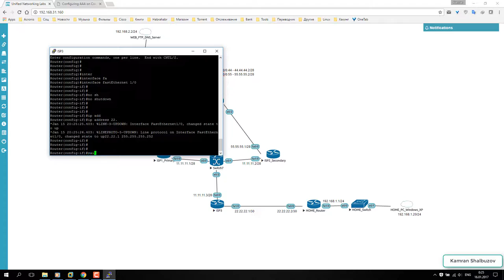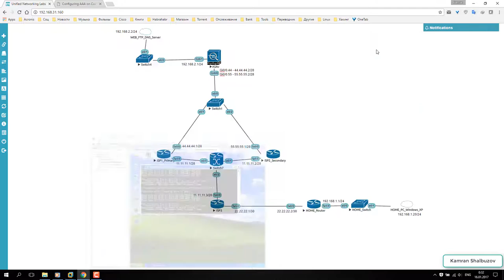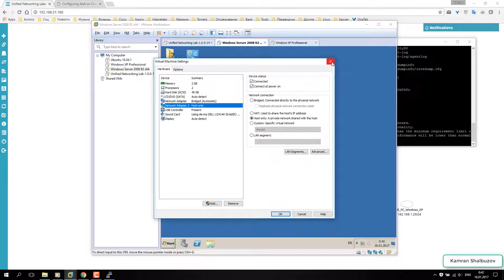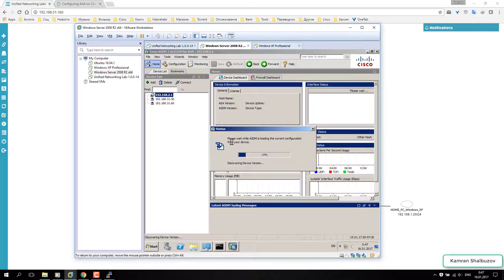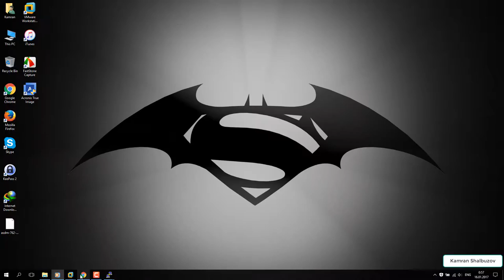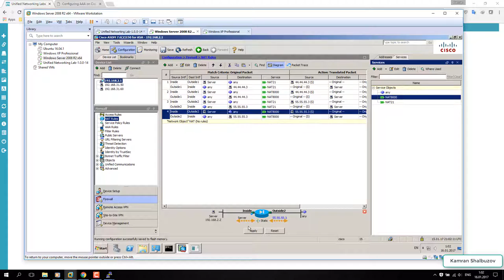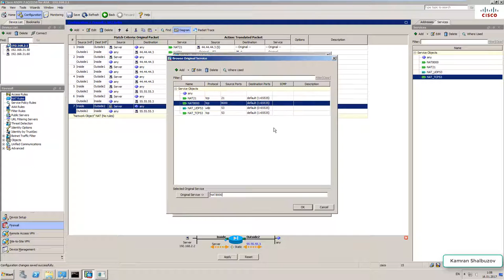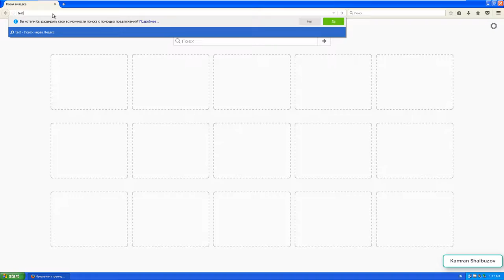Configuration Cisco ASA Dual Active ISPs